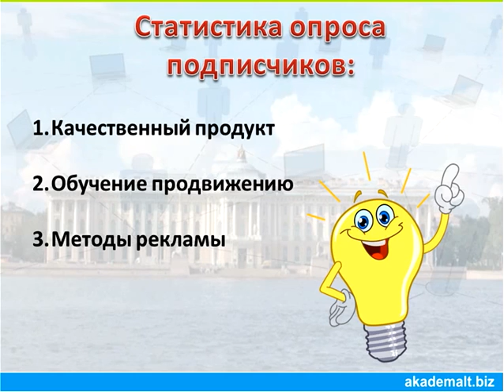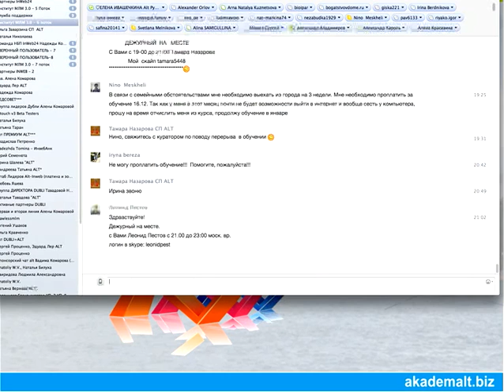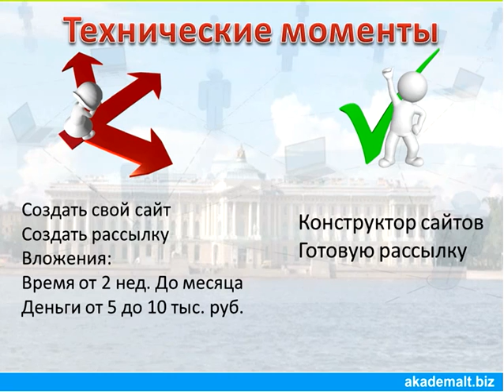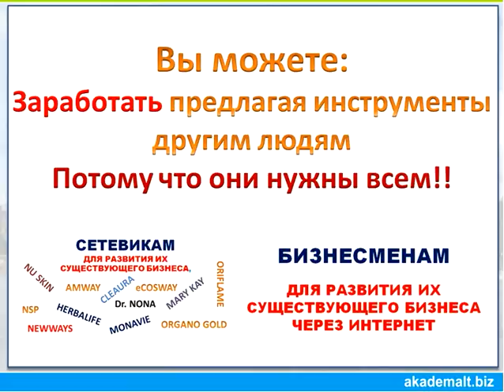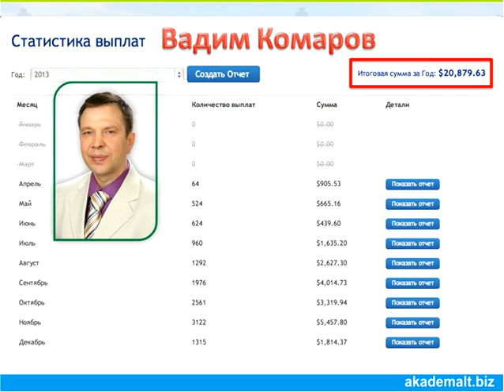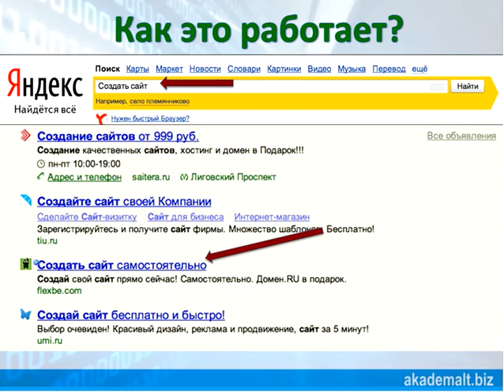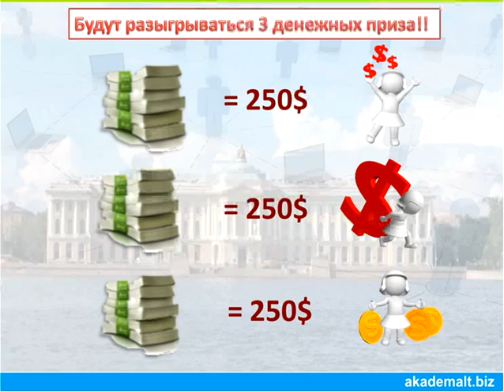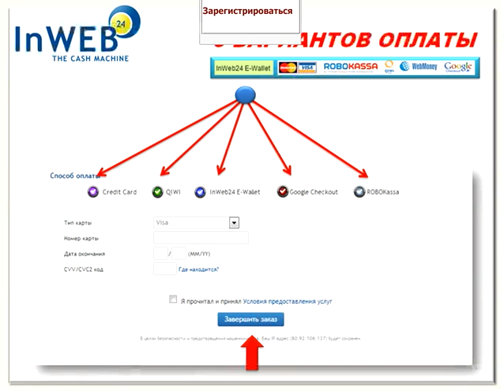Реальные истории успеха, Вы тоже сможете!